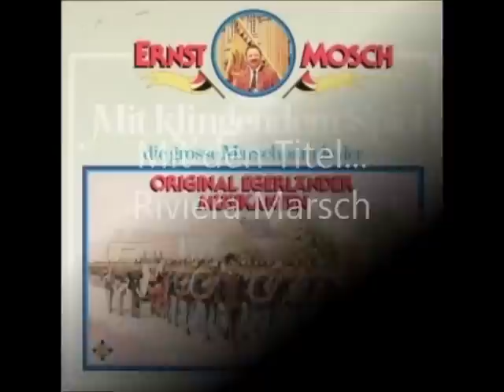Ernst Mosch & Original Egerländer Musikanten- Riviera Marsch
Ernst Mosch & Seine Original Egerländer Musikanten

Riviera Marsch
Erschienen auf der LP

Mit Klingendem Spiel (1978)